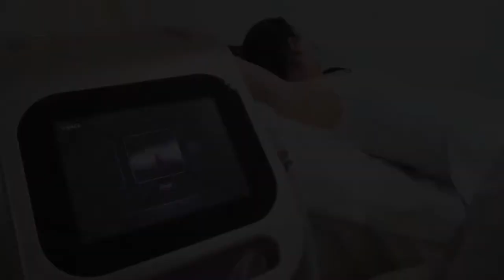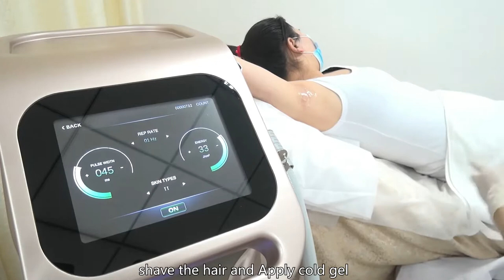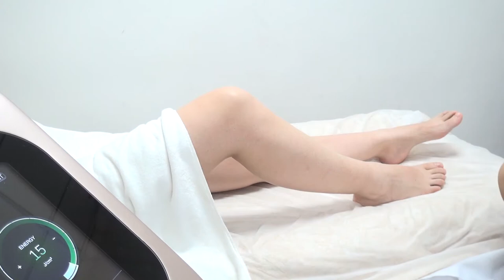Treatment of 1200W diode laser with new design handpieces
handpiece with screen